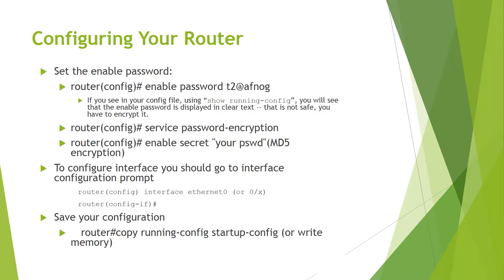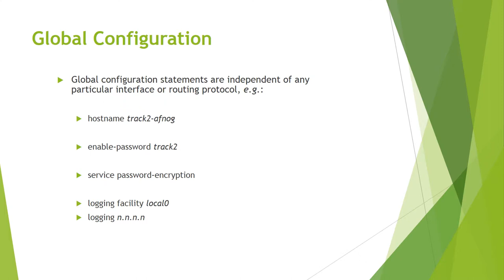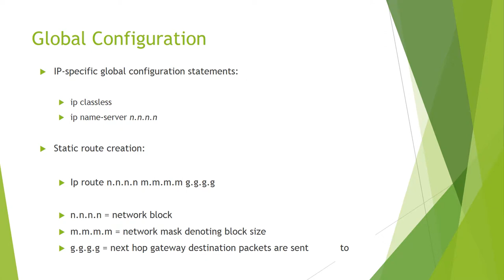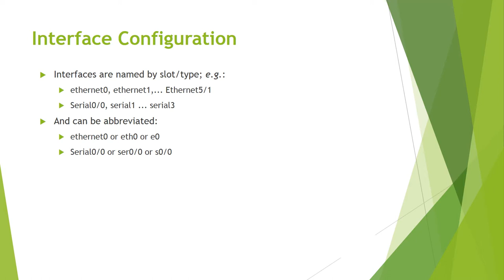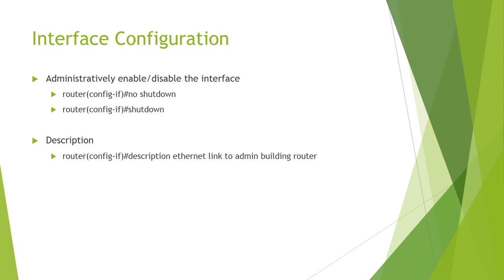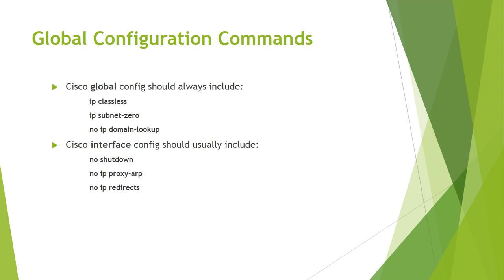CCNA Complete Introduction Part 3